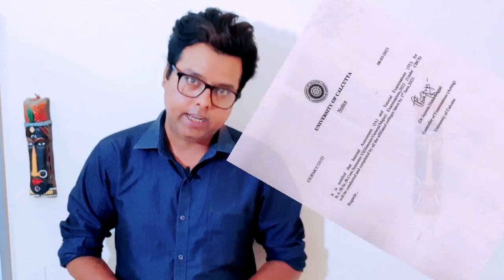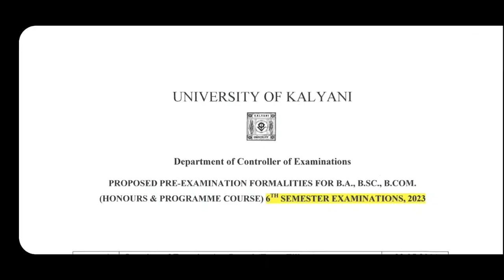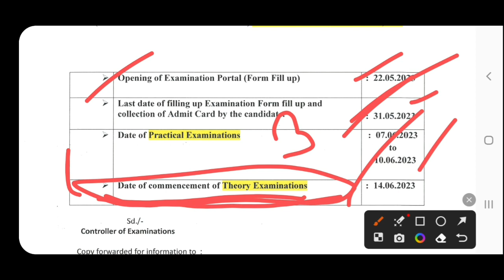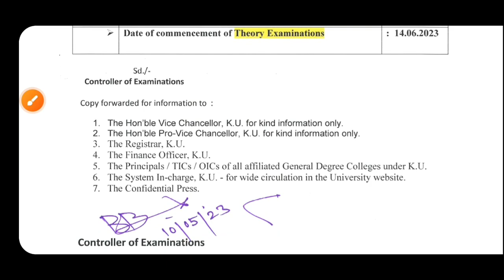WB Even Sem Exam 2023: Form Fill Up Notice: Routine: BA: BSC: BCOM: Kalyani University UG Exam 2023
Big  updates on kalyani University Even Sem Exam Notice 2023.  See the video.

Content Includes-
kalyani University ug exam form fillup 2023
kalyani University even sem exam routine 2023
Calcutta University BA BSC BCOM 6th Sem Exam 2023
Calcutta university UG Exam Results 2023
CU Final Sem Exam 2023
skbu 6th sem exam 2023
Jhargram University even sem exam 2023
wb college online exam 2023
wb even sem exam 2023
Calcutta university 6th sem exam 2023
cu results 2023
Makaut 4 years gradation 2023
West bengal one year Master degree 2023
SKBU 1 year pg 2023
Vidyasagar university 1 year pg 2023
bba course full details bengali
mba course full details bengali
career after bcom graduation
bba or bcom